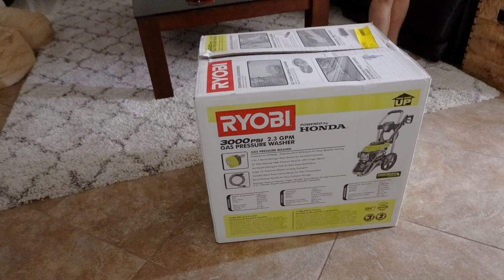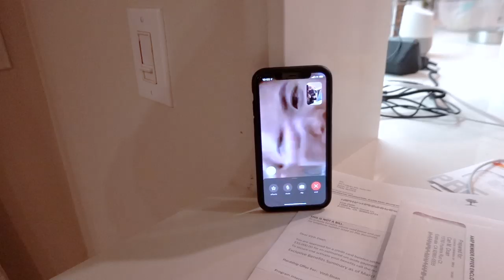Deep Cleaning My Kitchen!!!!! | Minnie's VLOG 1066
Since we are going to stay home for a while we are starting to clean and clear out the kitchen. It seems like a small project but I didn’t realize how much work there is in the kitchen space. I hope I didn’t open a big can worms!